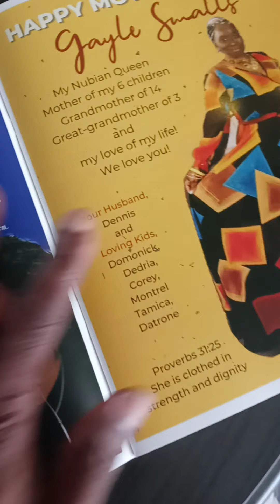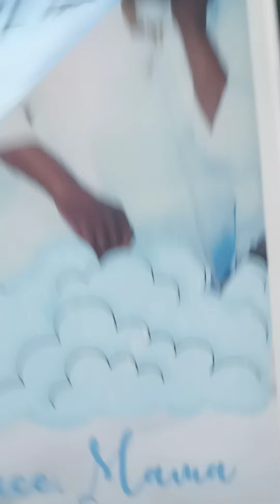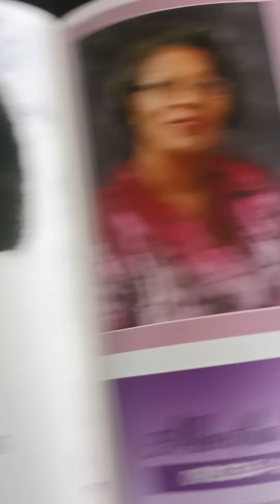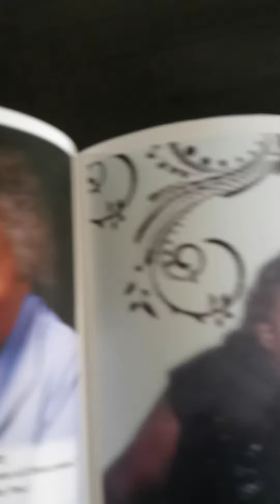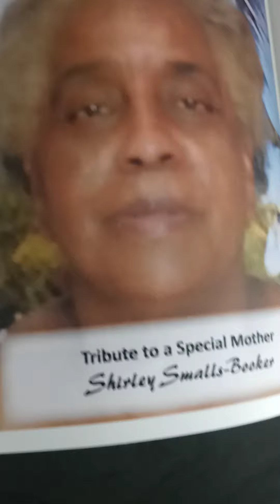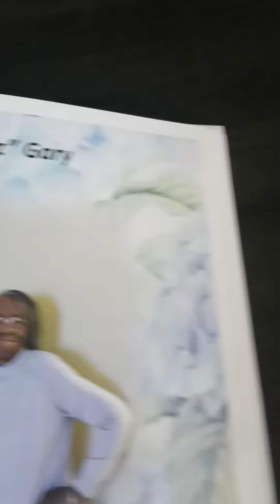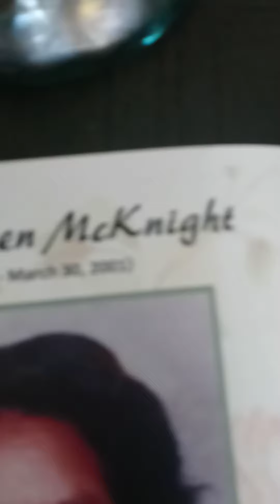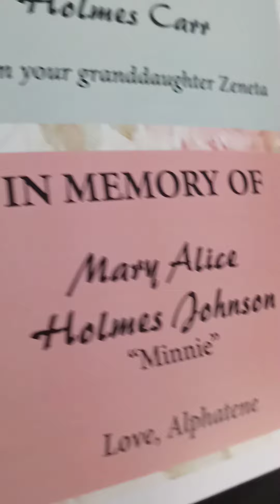The Brooks Mother's Day Magazine 2022